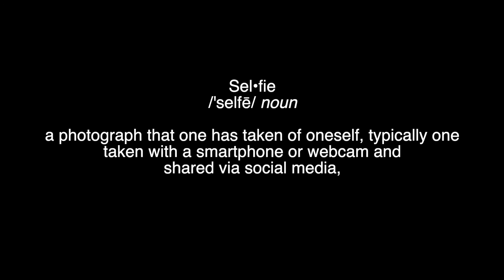OC & Me Selfies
In 1989 we may have invented the selfie, albeit with a Sony Camcorder.